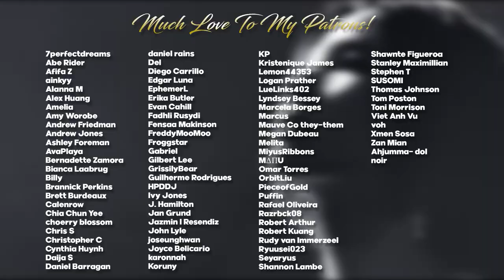TREASURE - Going Crazy Performance + Concept Trailer REACTION | THE ONE THAT GOT AWAY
Hello, human.
LINKS FURTHER DOWN!